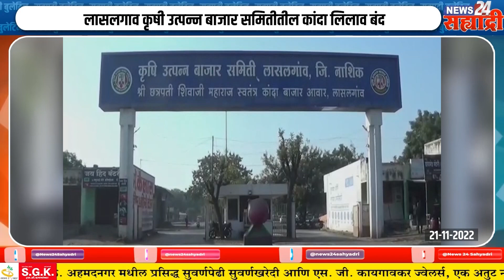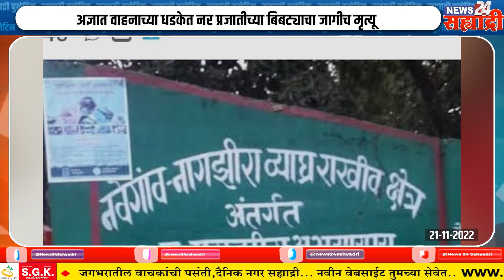सह्याद्री बुलेटिन । जिल्ह्यातील डाक विभागा तर्फे मृत विमाधारकांच्या वारसास मिळाला धनादेश